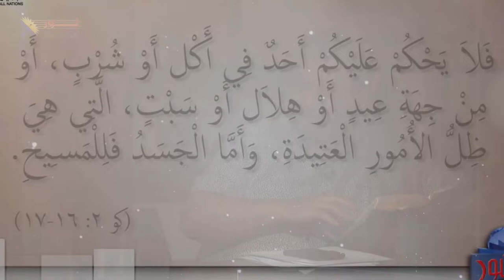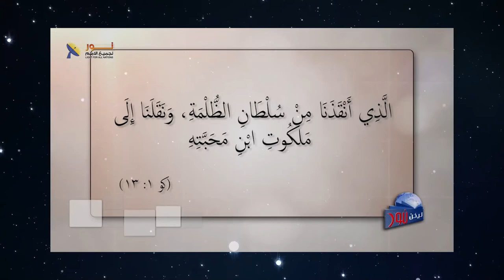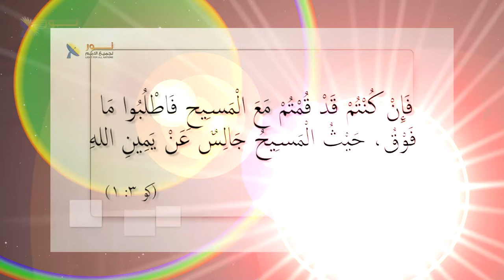589 نحن لسنا في احتياج إلى أي عمل آخر يزيدنا كمالاً أمام الله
نحن لسنا في احتياج إلى أي عمل آخر يزيدنا كمالاً أمام الله